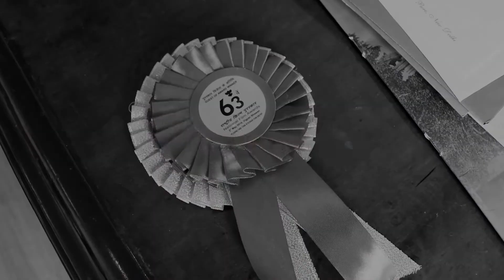Kalki Koechlin for Feminstaa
Watch Kalki Koechlin in an exclusive interview with Feministaa as she talks about various issues from playing challenging characters, kids and more.